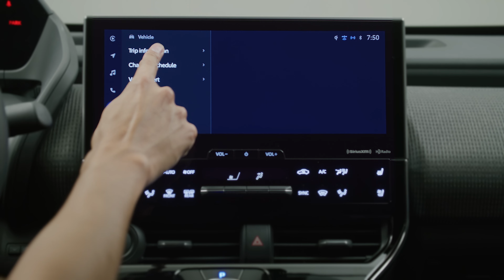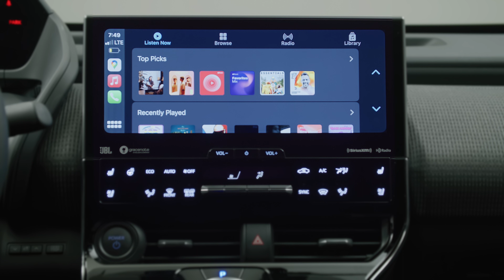2023 Toyota BZ4X Reveal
From Toyota:

As a leader in electrification, Toyota’s introduction of bZ4X represents the first of a global series of battery-electric vehicles to be introduced under the global “Toyota bZ” brand umbrella. Once the rubber hits the road, bZ4X will have a manufacturer-estimated range of up to 250 miles for XLE front-wheel drive models.